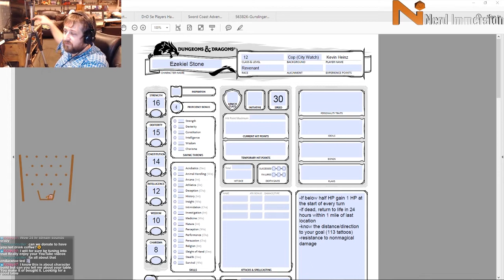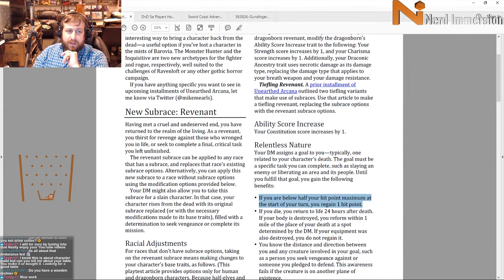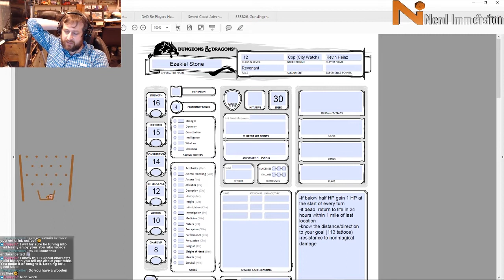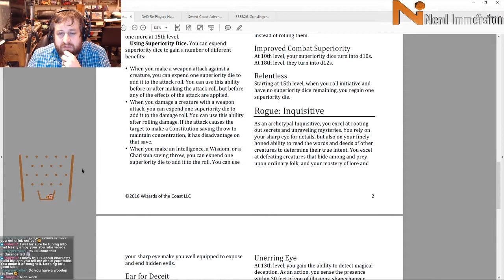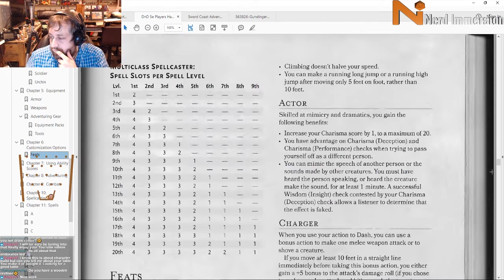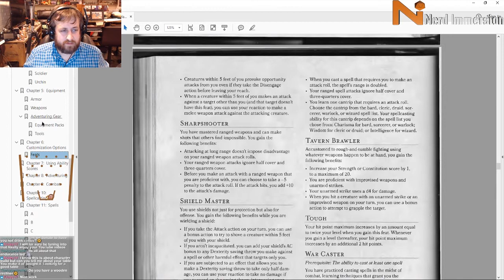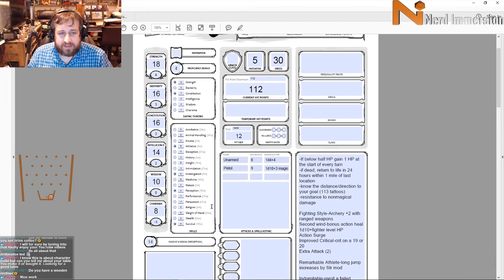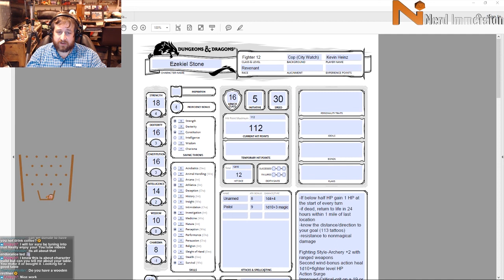How to Play Ezekiel Stone in D&D 5e! | Nerd Immersion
Brimstone may not be a show a ton of folks were familiar with as it only aired for 13 episodes back in the late 90s. However that didn't stop me from trying to build the lead character, Ezekiel Stone on this episode of It Builds Character!

To build this Nobby Nobbs you'll need:
Player's Handbook
Monster Manual
Unearthed Arcana: Gothic Characters

It's no secret, my favorite part of any RPG is character creation. So I thought, why not share my love for character creation with you guys! So I present: It Builds Character. A weekly series where I build a character in 5e D&D. For future episodes I plan to take fan suggestions and build the characters you guys want to see!

Catch us LIVE playing D&D 5e every Tuesday night at 8:30PM Eastern and every other Monday night at 9PM Eastern!